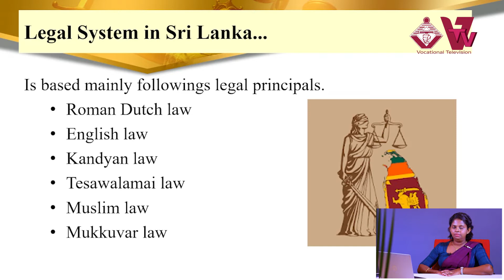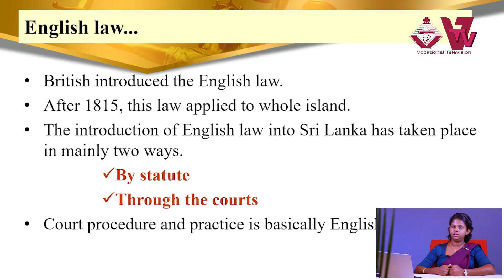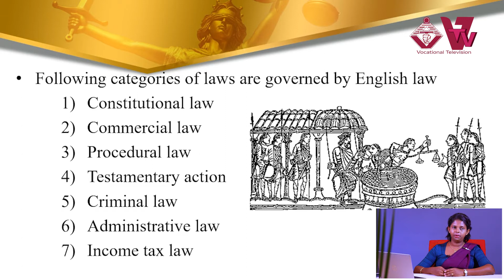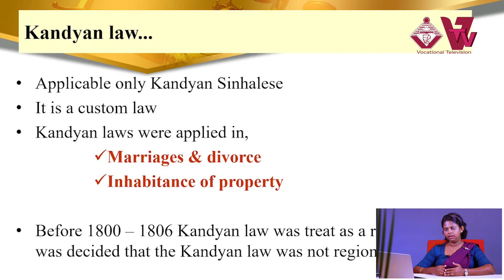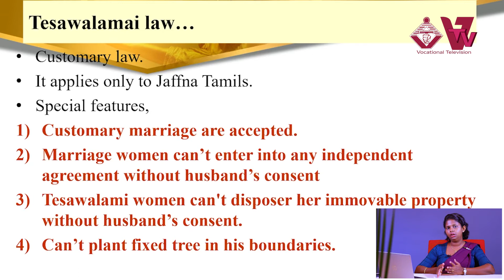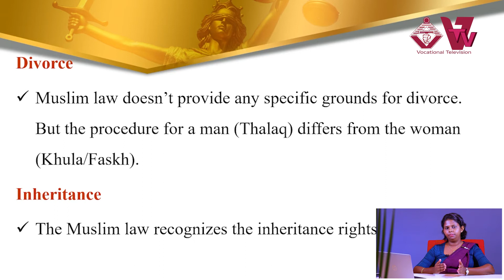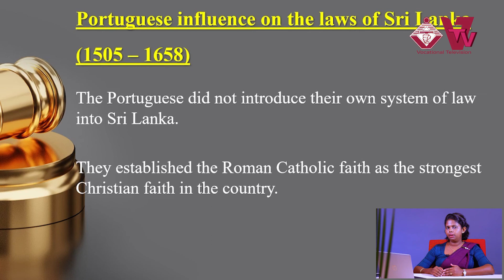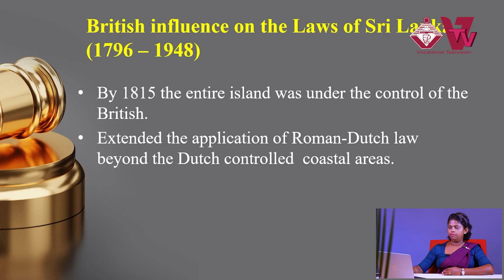Foreign Influence to legal system